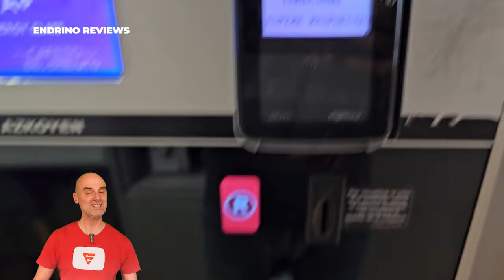El TOP 5 de Smartwatches para 2024 ⌚️ Los Mejores Relojes Inteligentes del Año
💥AQUÍ, LOS ENLACES DE COMPRA Y REVIEWS RESPECTIVOS💥

(Enlace de compra

ENLACE DE COMPRA CON DESCUENTO: Puedes conseguirlo con un 5% de descuento entrando en la página oficial desde (Tienes que darte de alta como usuario y te aparecerá el descuento en la página final de pago).

➡️  Review del Número 4:
[Próximamente]
(Enlace de compra

➡️ Review del Número 1: [Próximamente]
(Enlace de compra

🙌🏻 Si sueles comprar en AMAZON y me quieres apoyar, entra desde este enlace y será una gran ayuda para mí